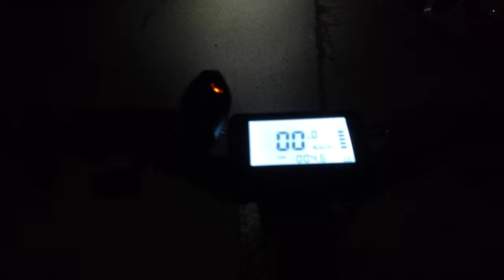СВЕТЛИНА ОТ ФАР ЗА КОЛЕЛО С МОЩНОСТ 1000 ЛУМЕНА - BICYCLE HEADLAMP 1000 LUMENS а.С.м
а.С.м МОЩЕН ФАР ЗА ВЕЛОСИПЕД 1000 ЛУМЕНА